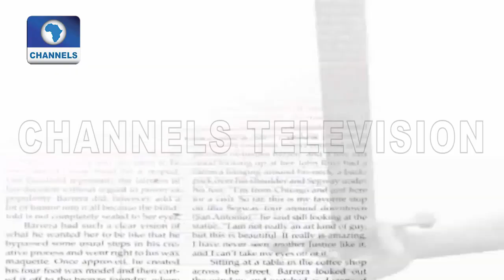Senate Confirms Justice Ibrahim Tanko Mohammed